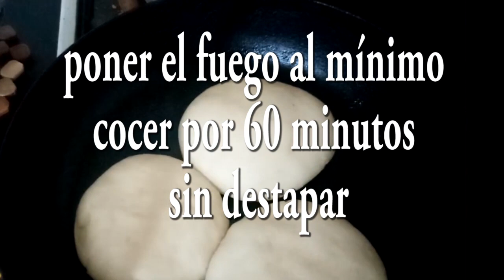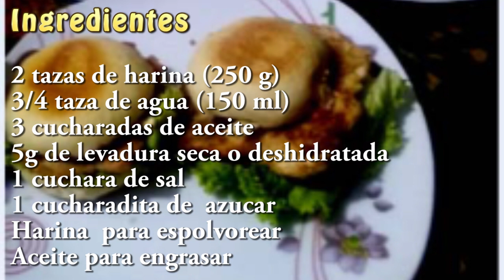Pan sin horno hecho en sartén ¡tu puedes hacerlo!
Esta es una receta de pan  para preparar en la sartén, receta de pan muy económico, sencillo y fácil de hacer. Se hace  sin horno, con tener una sartén es mas que suficiente para realizar nuestros ricos panes. si te gusto comparte.